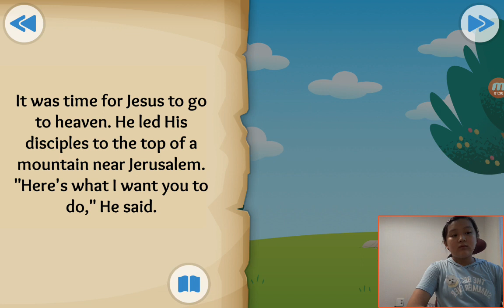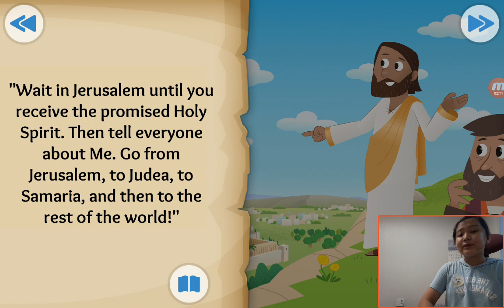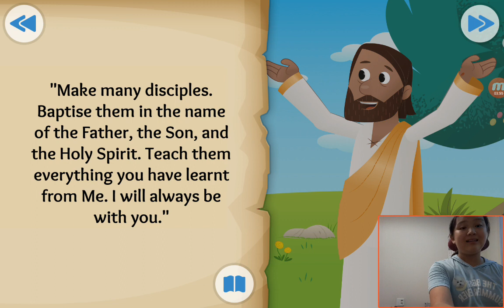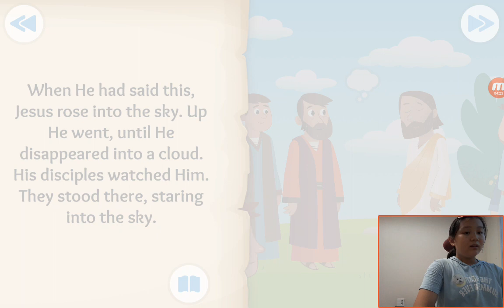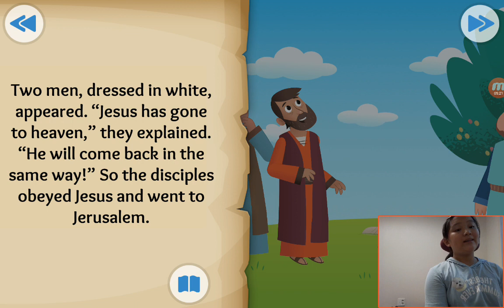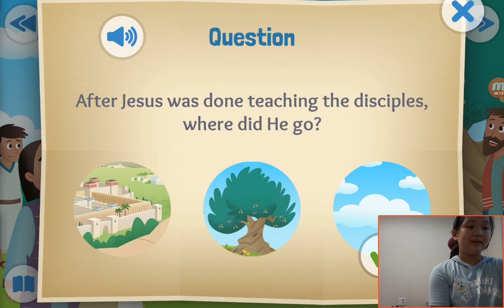‹TBP Kids› 어린이영어성경：33 Into the Clouds about Jesus returns to heaven in Matthew 28 and Acts 1